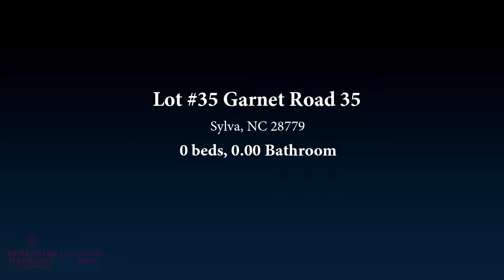Lot #35 Garnet Road 35, Sylva, NC 28779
Garnet Ridge is a gated community nestled in the mountains of Western North Carolina. This community offers spectacular multi range views. The community has that great getaway mountain living. Downtown Sylva and Franklin is just minutes away.

Bedrooms: 0
Bathrooms: 0.00
Square Feet: 0
Price: $39,900

For more information about this property, please contact Sharon Dalton Stovall at or . You can also text 4789321 to 67299.